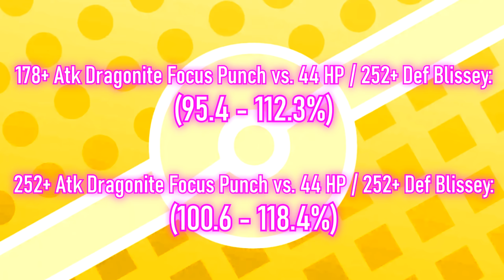Dragon Type Pokemon in ADV (And why they Finally Worked)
Back with another Pokémon video and my first ever to focus on Gen 3 rather than 1, focusing on the Dragon Type in ADV. Dragon is notorious both for being absurdly good in Gens 4 and 5 and weirdly incomplete in Gens 1 and 2, but what's the story with Gen 3?